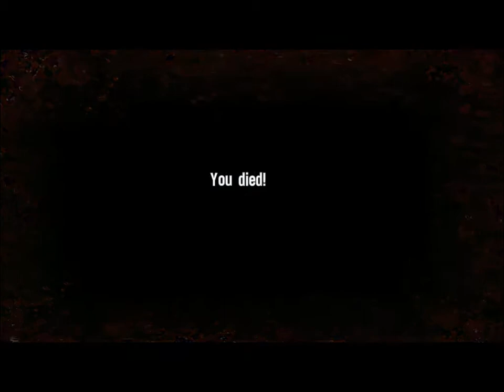When Dark Souls Player Playing Shooting Game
actually I've played a lot of games with a variety of genres, except Third Person Shooter or FPS, I really really difficult to play it, lmao